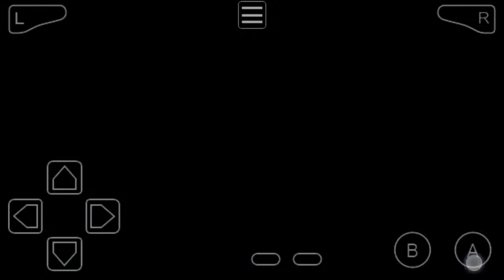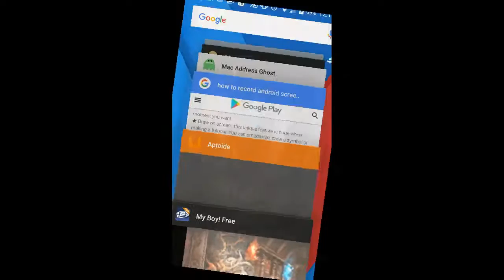Me failing at castlevania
I'm not sure how to do this room, I suspect that even if I would be able to use the Medusa head easily it wouldn't help, but this is what I was talking about anyway. You probably don't want to watch the whole thing as its sort of repetitive